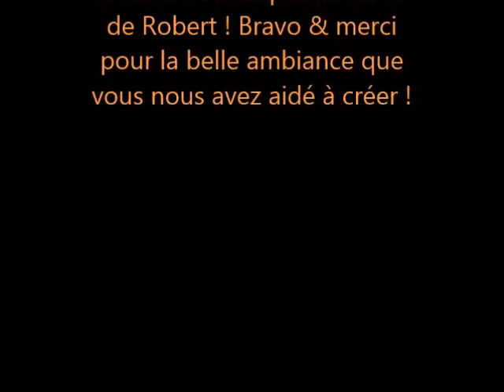25 MARS 2018 MAGALAS 1 Milla & Robert Joyeux anniversaire !